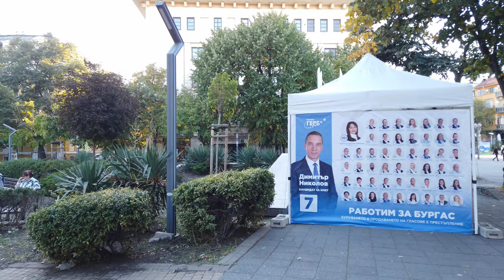BURGAS, Bulgaria 🇧🇬 - 4K 60fps (UHD)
Burgas is a city in Bulgaria, on the Black Sea coast. It's the fourth largest city in Bulgaria and one of the touristic destinations. The city is known for its beaches, has a humid subtropical climate, with mild winters and warm summers. Attractions include the Sea Garden, a large park by the sea from where we start our walking tour.

In the beginning of our walk we overlook the Black Sea with the Pier of Burgas, which we will walk on another tour. Passing through the park we are soon on one main walking street, the Boulevard Aleko Bogoridi. Most restaurants and shops line this path which we will walk through the city center from east to west.

On the "Troyaka" square we turn north towards the church St. Ivan Rilski and Burgas Free University, where we end our walking tour of Burgas.